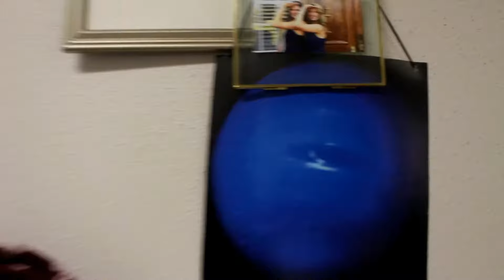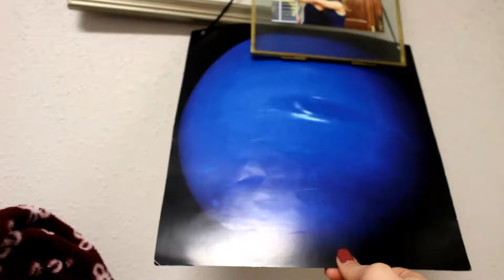OUR FIRST VLOG IN SORORITY HOUSE